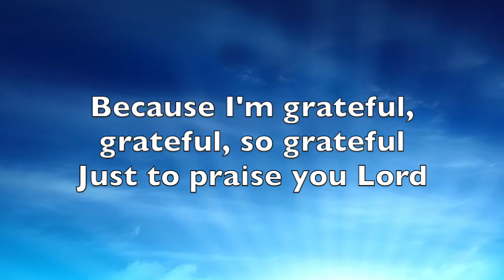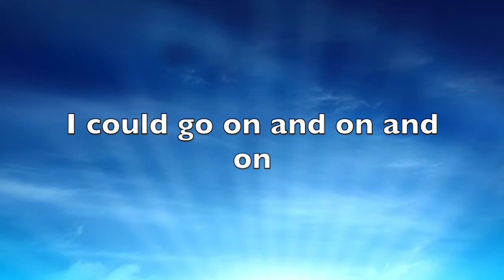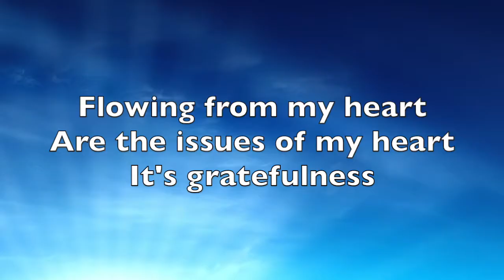Grateful - Hezekiah Walker